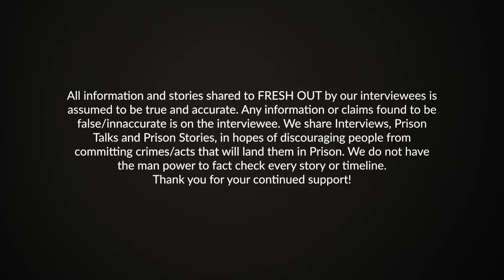I had to get past the Feds with 50 keys of Coke | Chapter 7 | Mafia Made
Growing up in Miami in the 1980s, Anthony Caucci learned early on that things weren’t always what they seemed. Some of his earliest memories were doing the rounds of local Mob bars with his father, collecting tips from wise guys, keeping track of the sports bets, and learning how the Mafia operated.
It didn’t take long before Caucci was ready to step out on his own—and there was plenty of opportunity in the fast-paced, cocaine-fueled underworld of South Florida’s organized crime families.
Caucci quickly established himself as one of the savviest players in the world’s most dangerous game. Before he could legally buy a drink, he was doing business with the Colombian Cartel, smuggling cocaine into the United States and building his own empire, all while outwitting the police, working his connections with the Mafia, and making more money than he could spend.
When he got too big, the feds vowed to bring him down, no matter what it took. They leaned on his friends and family, followed him day and night, and broke any law that stood in their way. But with a cool head and powerful contacts, Caucci stayed just one step ahead.
After yet another narrow escape—this time with 50 kilos in his trunk—Caucci knew his time was up…and you’ll never believe what he did.